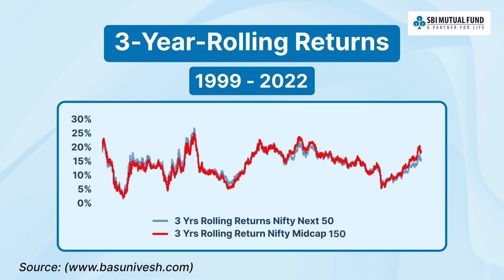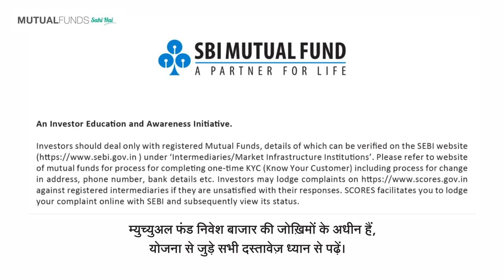Hold vs. Sell: The Dilemma of Investment Timing | SBI Mutual Fund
In the world of investments, timing can be everything, and the decision to hold or sell can be a major dilemma. Join us in this insightful video as we delve into the intricacies of investment timing. We'll explore the factors to consider, the risks involved, and expert strategies to help you make informed decisions. Whether you're a seasoned investor or just starting out, this video provides valuable insights to navigate the challenging world of investment timing. Watch now to gain a better understanding of when to hold and when to sell for optimal financial outcomes.